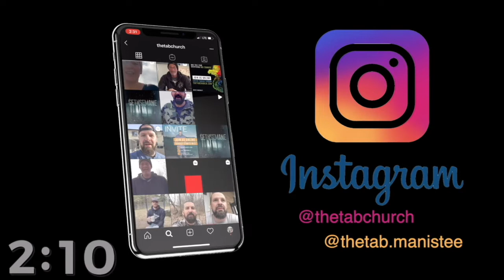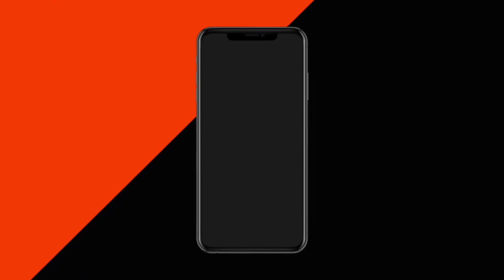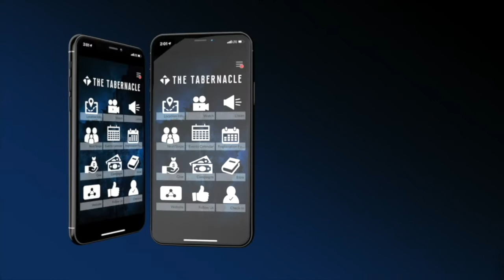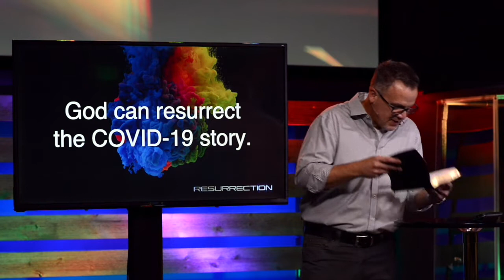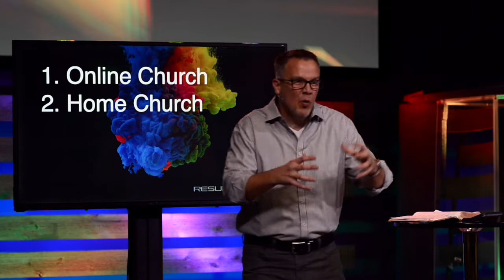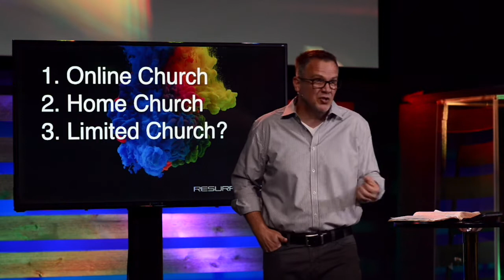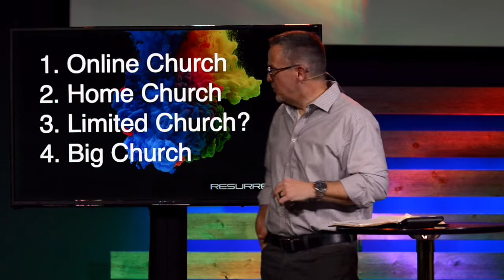RESURRECTION: My Story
God has the power to resurrect any story, even the story of COVID-19. Suffering is given meaning and purpose when we work with God and give Him control of our stories, so He can resurrect them for His glory.